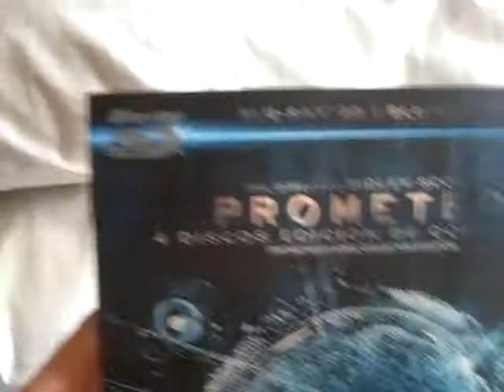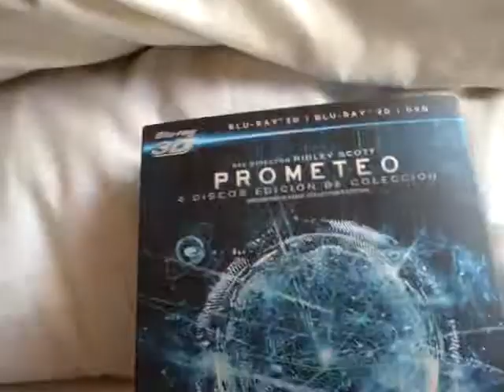PROMETEO (PROMETHEUS) BLURAY UNBOXING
Unboxing del Bluray 3D Prometeo